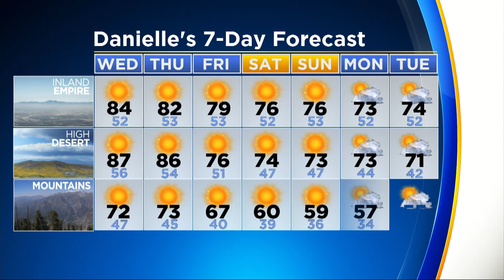CBSLA Weather Brief (April 25)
A cooling trend is underway, but there's still plenty of sunshine across Southern California.